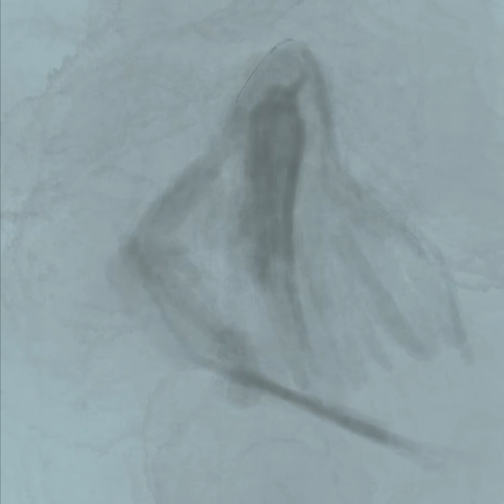Concept art and inspiration for my indie game ideas.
Used Procreate on an ipad pro.

Attributions:
Music from Uppbeat (free for Creators!):